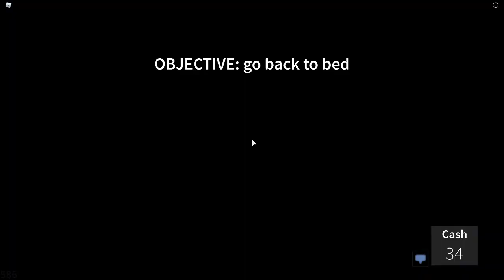I got dad angry-